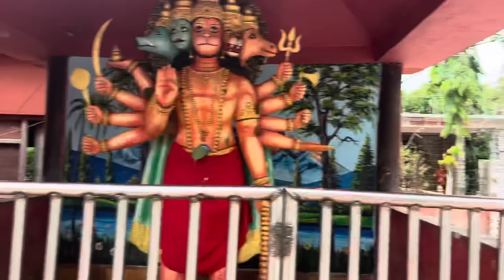Finally New Car 🚘 Ki Pooja 🙏| इतनी बड़ी ख़ुशी पर Ritika से हुआ Breakup 💔| Classy Subhash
New Car 🚘
New Car 🚘Delivery
Finally New Car Gift For Mummy
Finally New Car Ki Pooja

Ritika Subhash prank
Prank on girlfriend
Prank on my cute girlfriend

Breakup prank
Cute friends
New prank video
Romantic prank
Love story prank
Jealousy prank
Jealousy prank on girlfriend
Jealousy prank on boyfriend

Ritika Subhash prank
Prank on girlfriend

Breakup prank
Cute friends
New prank video
Romantic prank
Love story prank
Jealousy prank
Jealousy prank on boyfrie